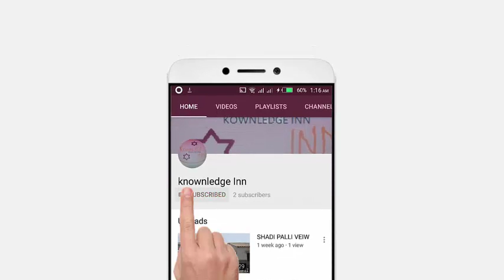Make introduction video of channel using kinemaster